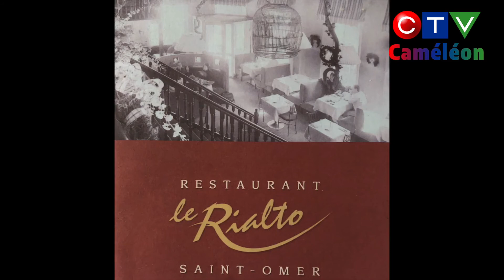TED SANDERS ( son plat préféré )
TED SANDERS  (Chanteur mythique des Vagabonds)
Page Facebook TED SANDERS
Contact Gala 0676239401